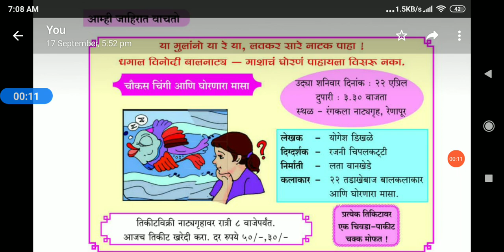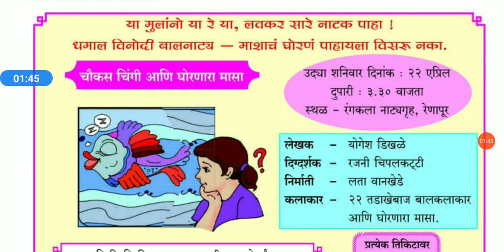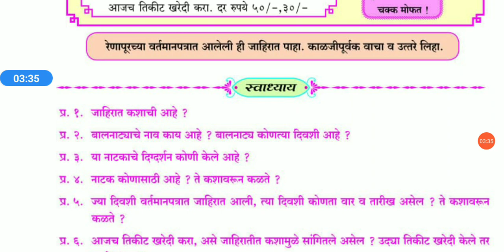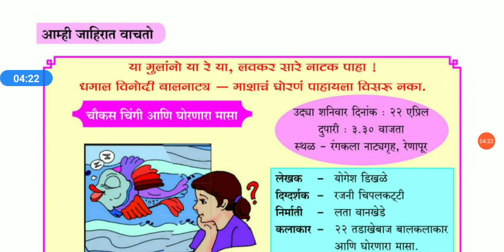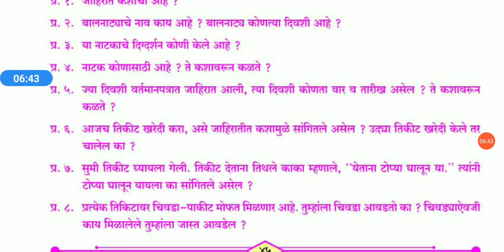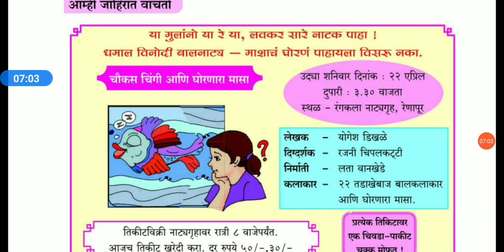आम्ही जाहिरात वाचतो । इयता 3 री मराठी। amhi jahirat vachato